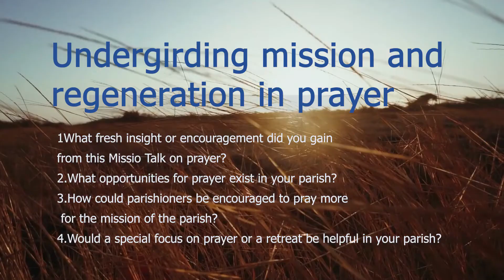Why we need to prioritise prayer as we seek the regeneration of our parishes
Ven. Nick Mountfort and Sister Eveleen Retreat House Director Eddie O'Conner talk about the priority of prayer as we seek the regeneration of our Diocese. Prayer was a priority for Jesus, so how much more do we need to bring our needs and the needs of our parish to God in prayer. Nick and Eddie also speak about prayer within our busyness, staying attentive to God in daily life and asking God to guide us and our parish's mission.